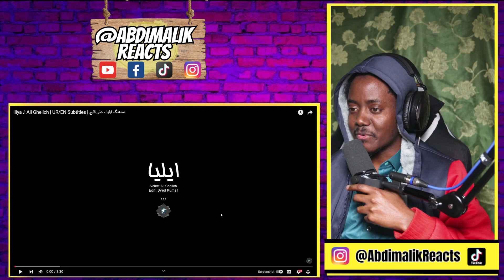Iliya ♪ Ali Ghelich | UR/EN Subtitles | نماهنگ ایلیا - علی قلیچ - REACTION VIDEO!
►You Can Buy Me Coffee/Drink To Enjoy While Doing Reactions

➖ The equipment I use to make reaction videos! ➖
►Mic Arm
►Video Capture Device
►Audio Capture Device
►Keyboard & Mouse Receiver
►Video Monitor Used with Teleprompter